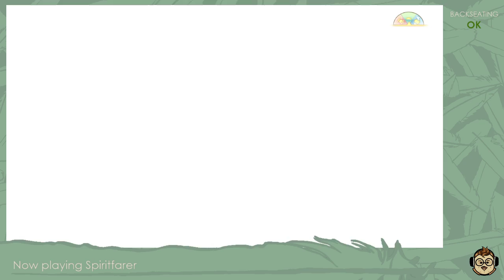Hospital Improvements - Spiritfarer Ep. 20